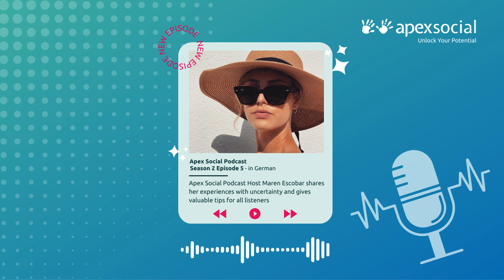Apex Social Podcast Season 2 Episode 5 - Happy New Year, aber wie gehe ich mit Ungewissheit um?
This episode is in German.

🎙️Happy New Year, aber wie gehe ich eigentlich mit Ungewissheit um? 🌍✨

In der 5. Folge unserer zweiten Staffel des Apex Social Podcasts, setzt sich Host Maren mit dem Thema Ungewissheit auseinander.

Oft entscheiden wir uns bewusst für Veränderung oder möchten an uns arbeiten. Gerade zu Beginn eines neuen Jahres nehmen wir uns viel vor und oft stolpert man dabei auch über Zweifel, Unentschlossenheit und Unsicherheit.

In diesem Podcast gibt Maren dir wichtige Tipps mit auf den Weg, wie du aus solchen Situationen das Beste machst und warum es ok ist, dein Leben in deinem Tempo zu leben.